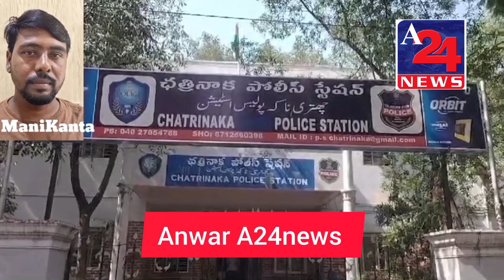Ek AfsosNq_Waqieah , Shaadi Se InKar Per Jununi_Ashiq Ne Khatoon Per Keya Humla...